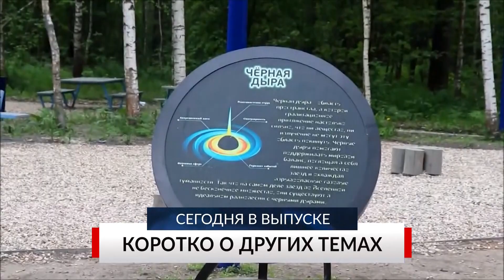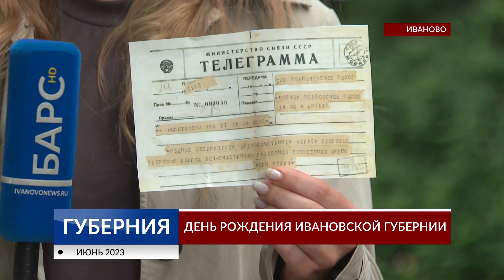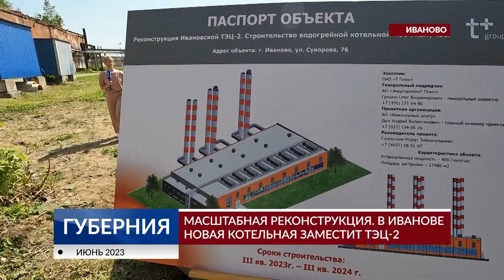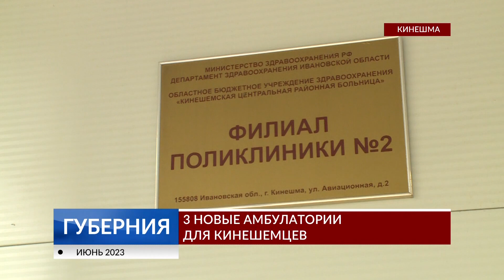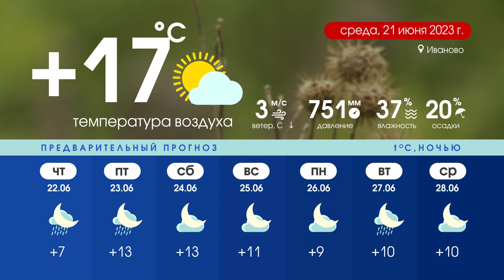Программа «Губерния» выпуск 20 июня 19:30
НОВОСТИ ДНЯ: Кинешемцы дождались, новая котельная, операция по полису